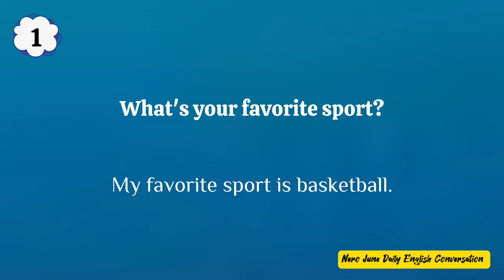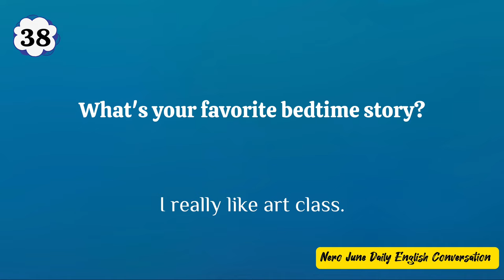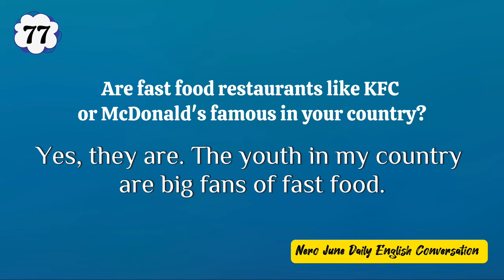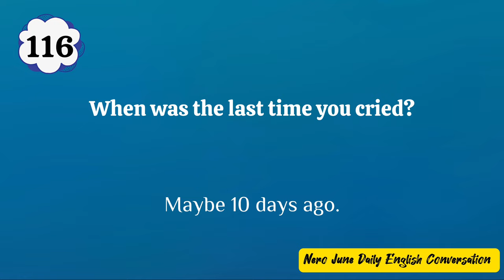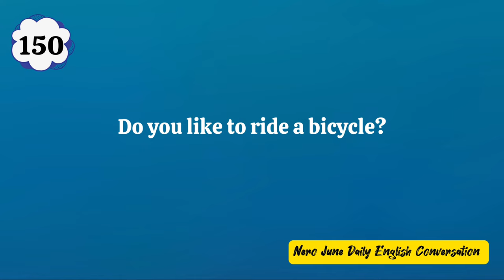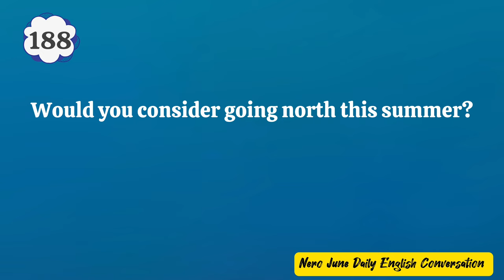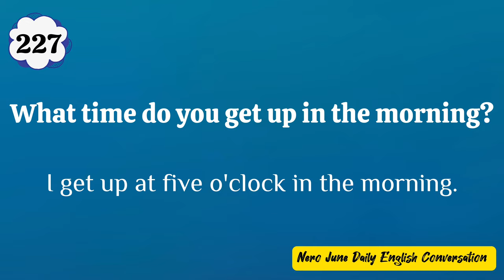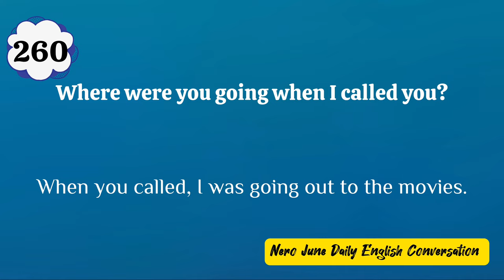Speaking English (Everyday English ConversationPractice )| 10Minutes English Listening